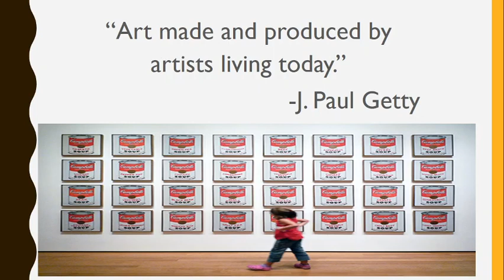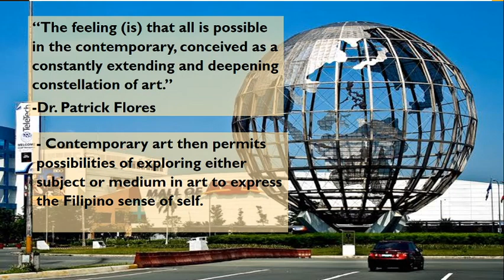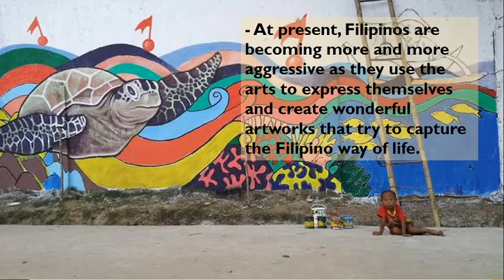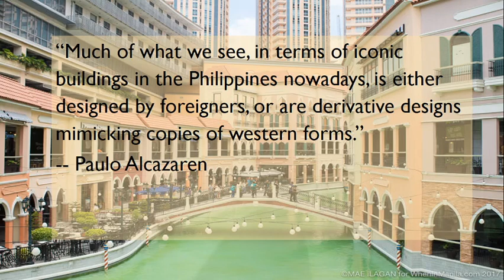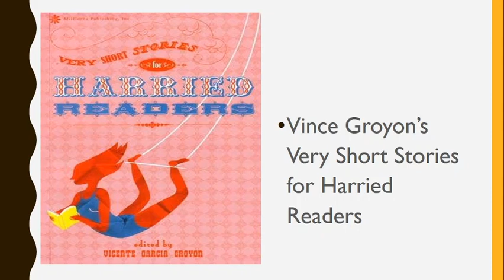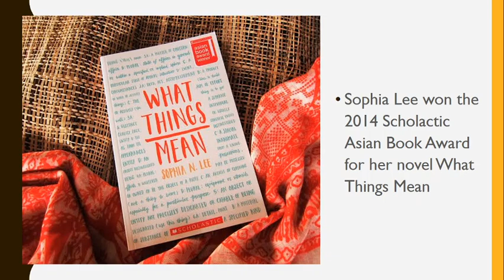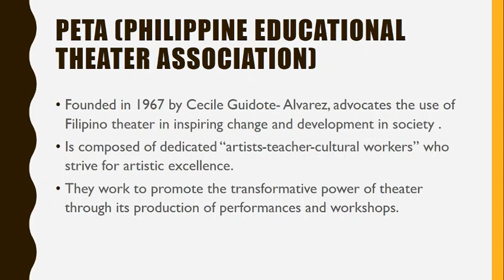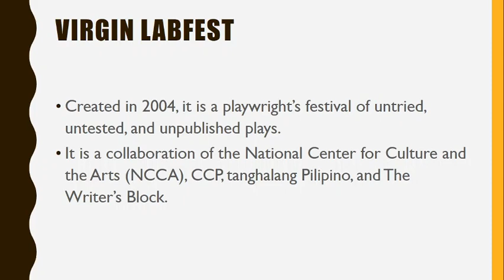Contemporary Philippine Art